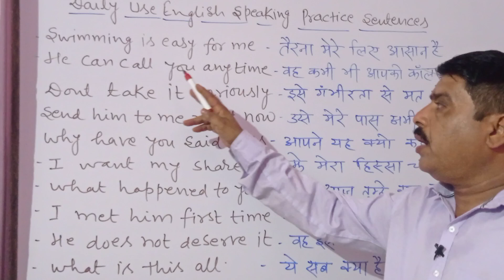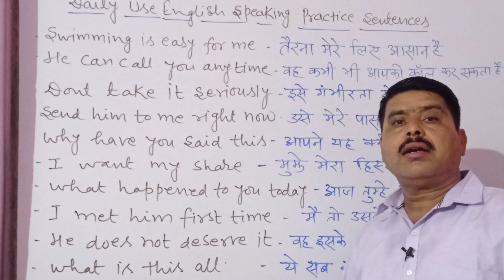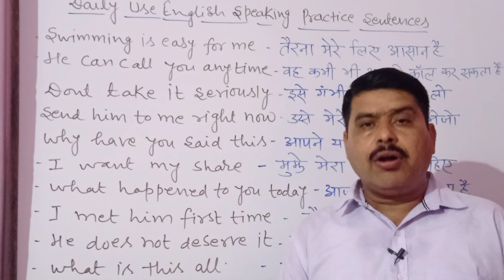l Daily Use English Speaking Practice Sentences l Phrases l Pankaj Institute of English